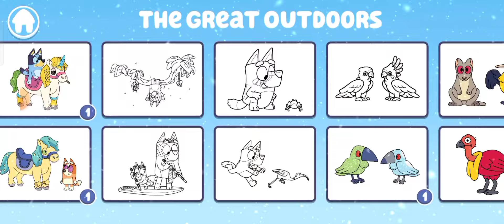Bluey The Videogame Finally Secret Gift Key How To Free Unlock All Character Bluey Lets Play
RANDOM VLOGS ❤️
-Live Stream
-Video Gaming Vlog
-Personal Vlog
-Video Tutorial

Tittle Content: Bluey The Videogame Finally Secret Gift Key How To Free Unlock All Character Bluey Lets Play